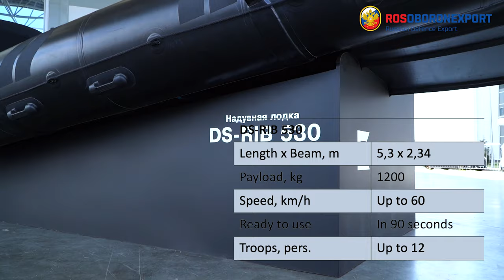DS-RIB Tactical Boats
DS-RIB-type boats are the all-new products for the Special Forces.
They are designed to disembark Special Forces and ensure rapid-reaction to threats.
The boats are fast to inflate, easy to transport, and have substantial speed and seaworthiness.